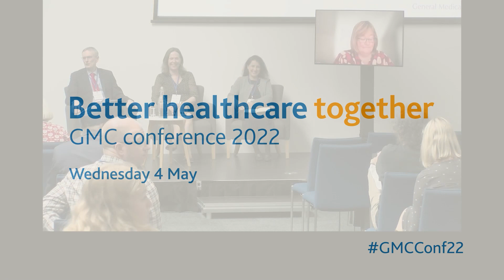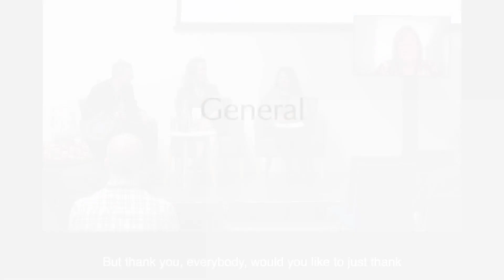GMC Conference - Workshop shared decision making